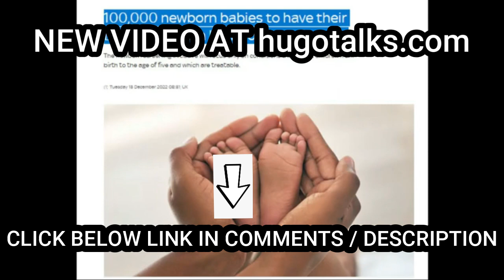UK Govt To Decode DNA Of 100,000 Newborn BABIES / Hugo Talks